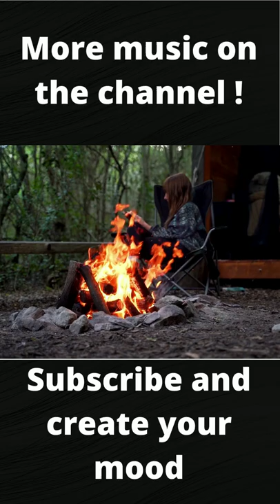Music for mood #9 Cool things in description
Welcome.
This video can be used as sleep music, yoga music, relaxing music, calming music, mood uplifting music.

2. Solid wood tea set with incense burner

3. Decoration Backflow Incense Burner

7. Large ceramic censer holder

11. Bonsai for home 19 cm with crystals

Compilation with Aliexpress